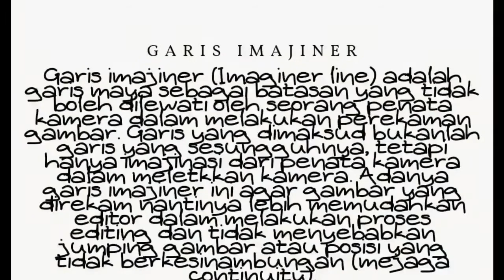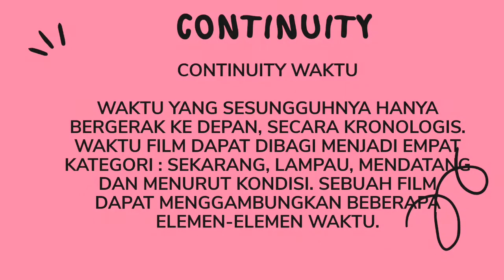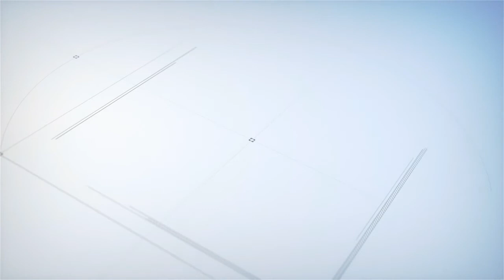Video Pembelajaran Creative Video Digital Pertemuan 3